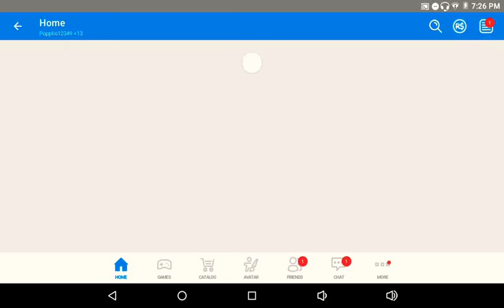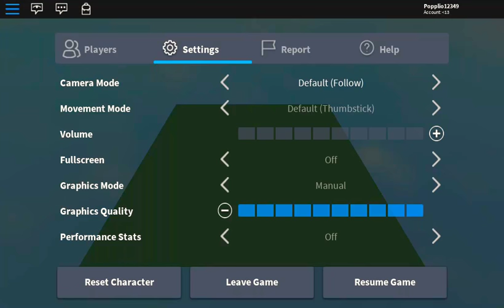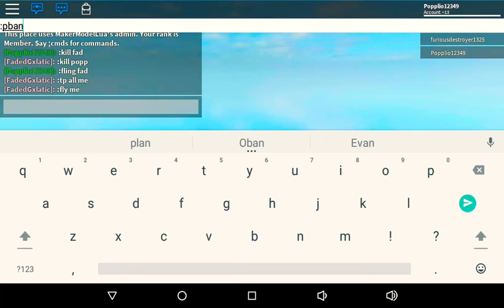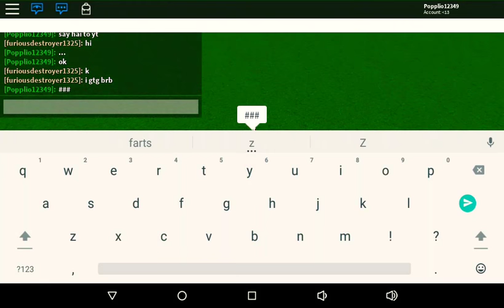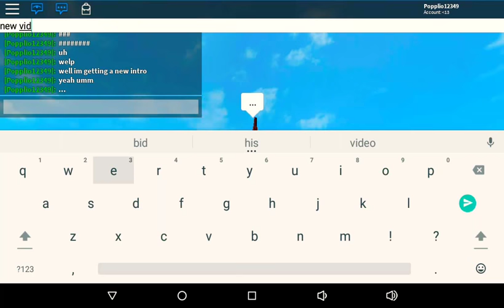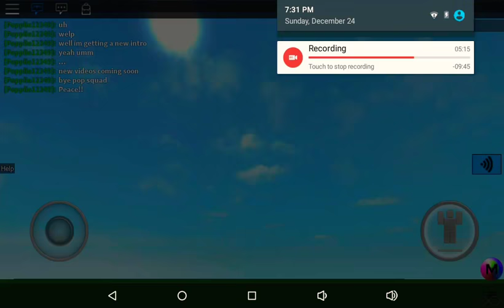MEOW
Cjdhejidicubdishsjeowjhenjkduffbfhfhiiis sjsjsiushsusbshdhbd shdkdn. Kdpahsmdmd fmdmwjsjxnxiskucjfkrjakrekdkdkdkdkdkdkdkdurriheytonykekeskkdjdjdjdjdjdhfjfimthebestkekekrjdndjcijcnvjvhfnryayayayayayayayaydnktjfboismsjdjddjchfhfhfjcnm!xbnz!d!d?lekl;$78#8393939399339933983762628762}¢=€[€¶ =€ what is my life